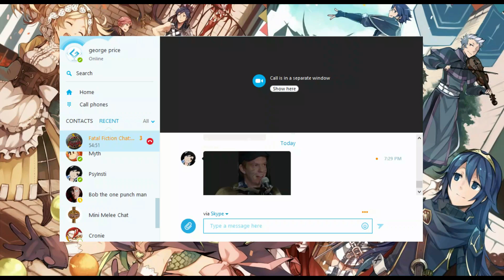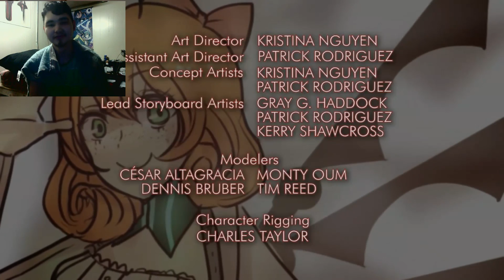Let's Watch RWBY A Minor Hiccup MTRG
Just want I called it